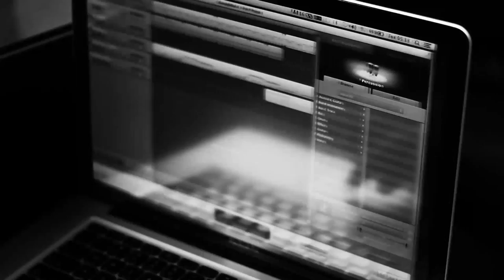Behzad Leito Ft Alireza JJ & Sijal "Naab" | Produced By Ali MaGic MG "Promo"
This is Ali MaGic MG in studio working on new single track of Behzad Leito featuring Alireza JJ and Sijal Called "Nab" From "Khakestari" Album .

علی مجیک ام جی در حال ساخت ترک جدید بهزاد لیتو به همراهی علیرضا جی جی و سیجل به نام " ناب " از آلبوم خاکستری

Release In 24 April 2013 | پخش 4 اردیبهشت 1392